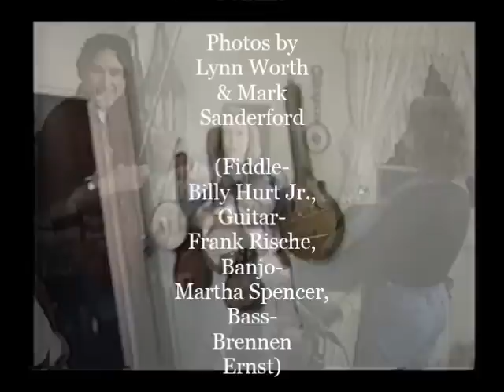Blue Ridge Mountain Lullaby- Martha Spencer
Written by Martha Spencer. Filmed by Deana
Blevins Kelley at Grayson Highlands, VA. Older footage from Douglas Day at Virginia Folklife. Photos by Lynn Worth and Mark Sanderford. Fiddle- Billy Hurt Jr., Brennen Ernst- bass, Frank Rische- guitar and harmony vocal, Martha Spencer- banjo, guitar, and lead vocal.